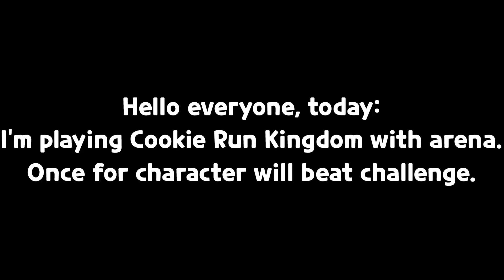Cookie Run Kingdom shorts: Milky Way Cookie Vs Milky Way Cookie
Download Cookie Run Kingdom if you want to play or not.

Main youtube

[PT] Jay
Changed The Fun Music
BesFurt
Snow Dragon
Timing freelife TF
Changed remate
harimau gaming
blue berry Chang

Join Svetlana Johansson 2